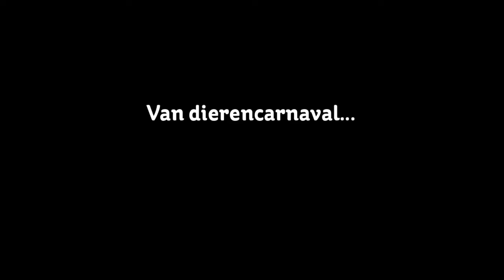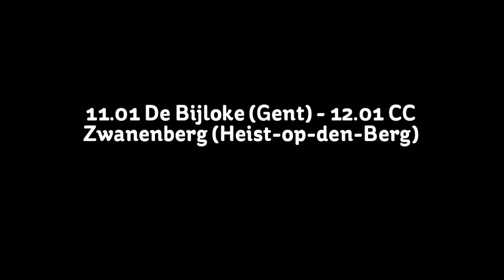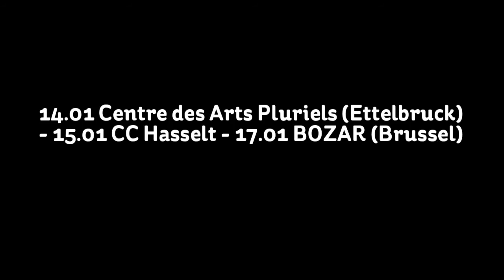Anima Eterna Brugge speelt Camille Saint-Saëns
Trailer ter aankondiging van de januari-tournee langs diverse Belgische podia en in het Luxemburgse Ettelbruck:

11 JAN  De Bijloke (Gent)
12 JAN  CC Zwanenberg (Heist-op-den-Berg)
14 JAN  Centre des Arts Pluriels (Ettelbruck - LUX)
15 JAN  Cultuurcentrum Hasselt (Hasselt)
17 JAN  BOZAR (Brussel)